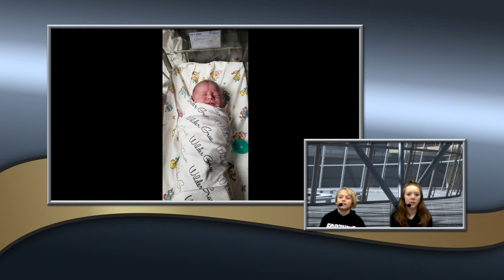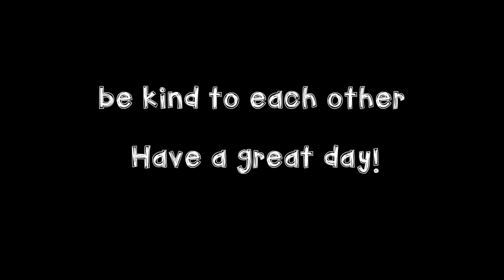Monday, March 9th, 2020 MTV - McCandless TV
Skate night
Shot clinic Wednesday
Welcome baby Meisenheimer